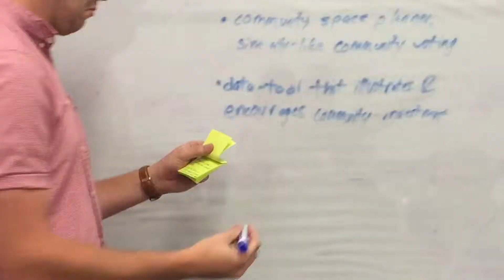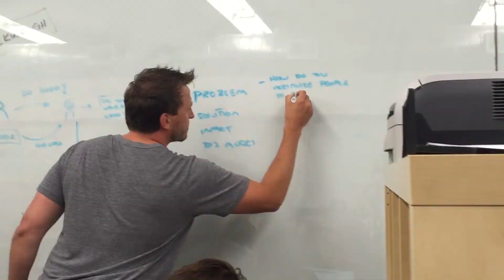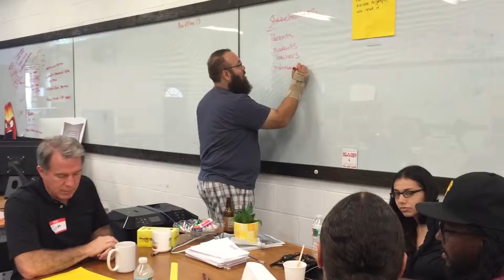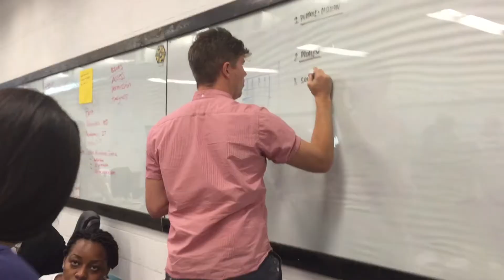Ignite Hilltop: Startup Weekend Civic Edition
The fourth version of New Sun Rising's Ignite mentoring workshops brought together experts and entrepreneurs at Work Hard Pittsburgh in Allentown to develop ideas and improve their communities.